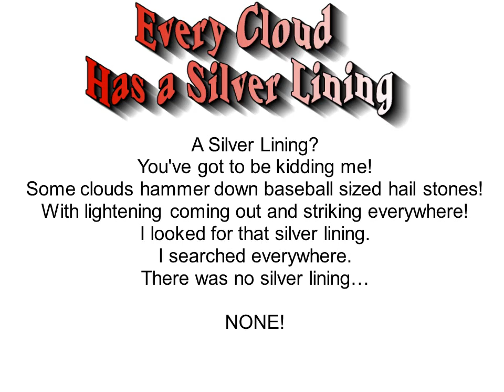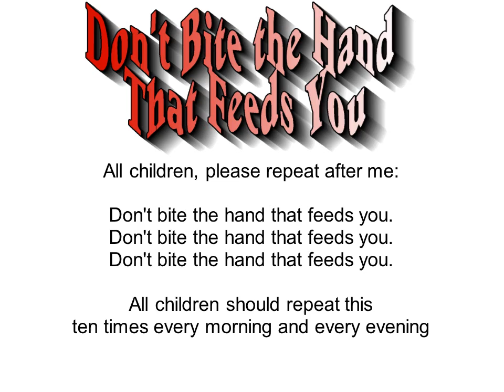A Humor Break: Not realy a bad attitude